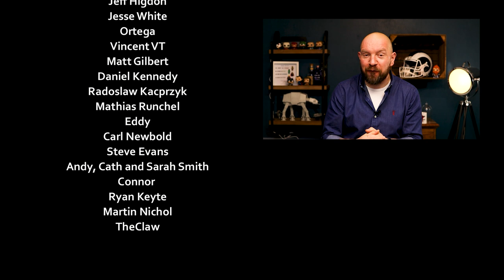Let's Play OVERDRIVE by MANTIC GAMES